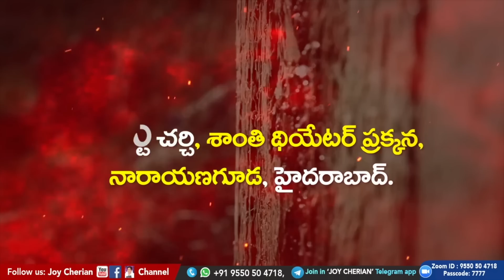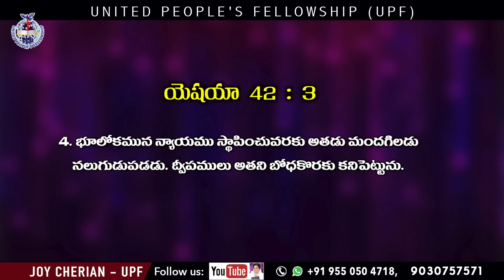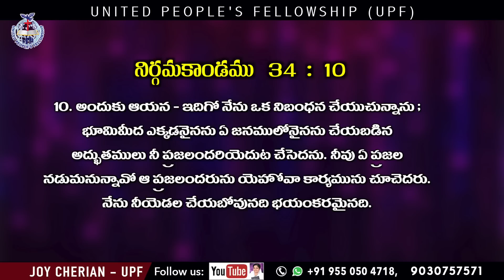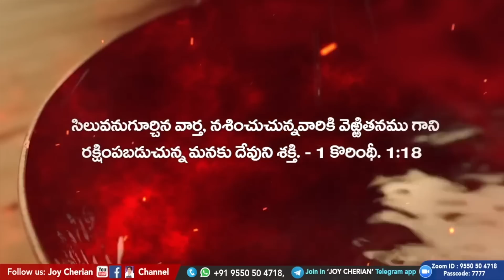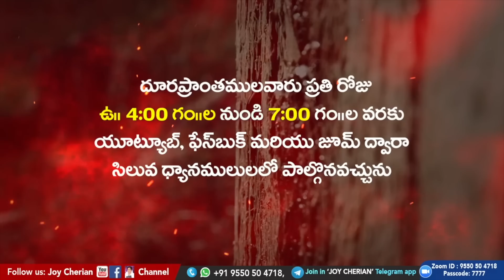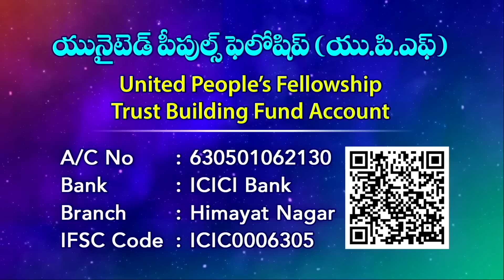Feb 4th, 2023 "బద్ధకము - దరిద్రం"Laziness - Poverty సామెతలు 10: 4 Proverbs ||Message by Joy Cherian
☞ Morning Sunday School: 6am to 9am
☞ Evening Sunday School: 6pm to 9pm
☞ Evening Monday School: 6pm to 9pm

UPI: upfjoy-1@okaxis